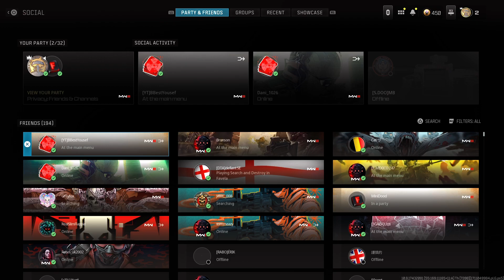Call of Duty_20240322191926